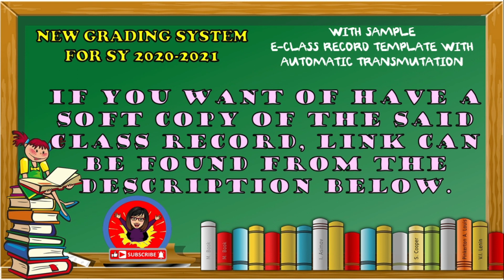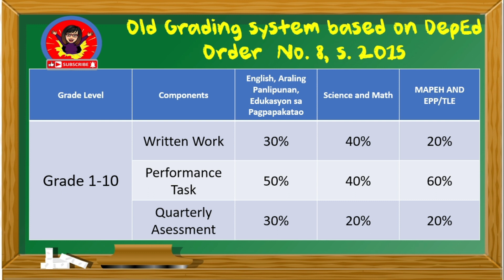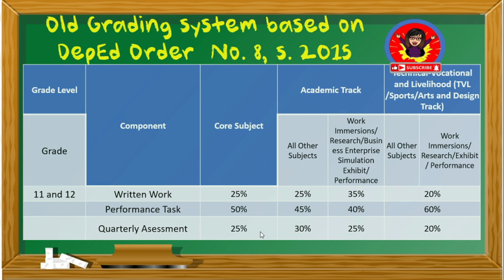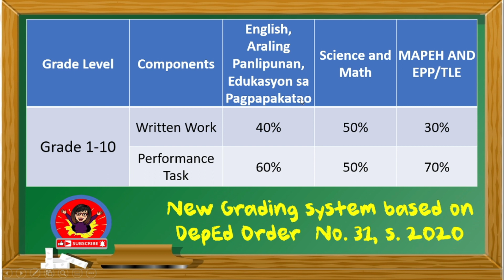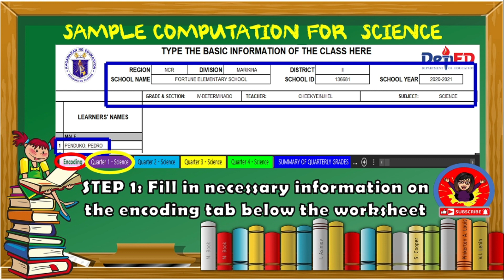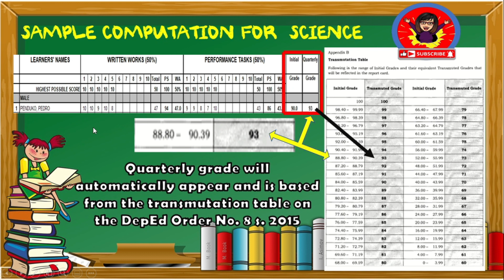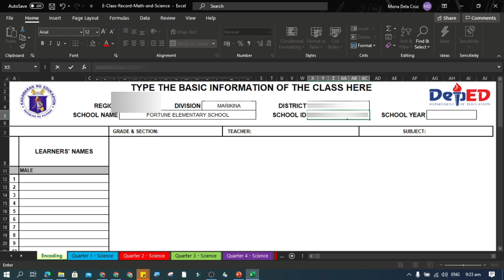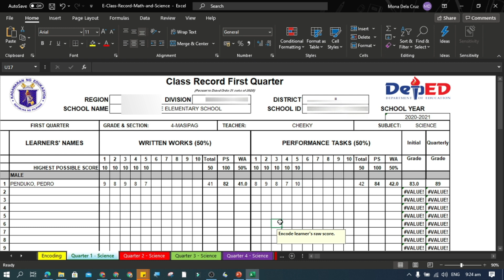HOW TO COMPUTE GRADES FROM KINDER TO SENIOR HIGH SCHOOL | E-CLASS RECORD | SY 2020-2021